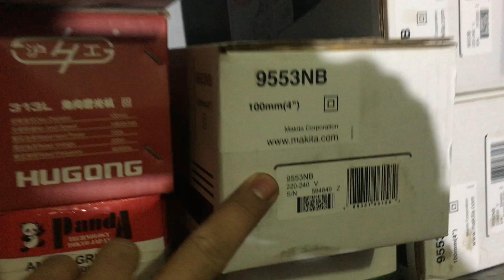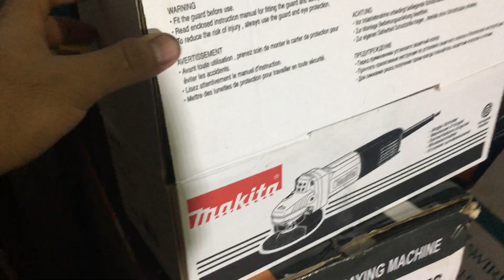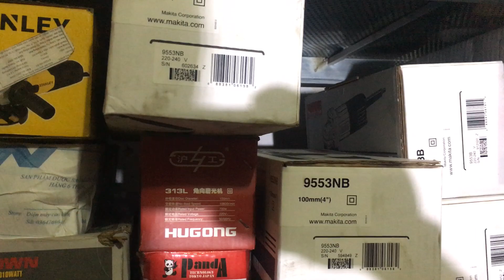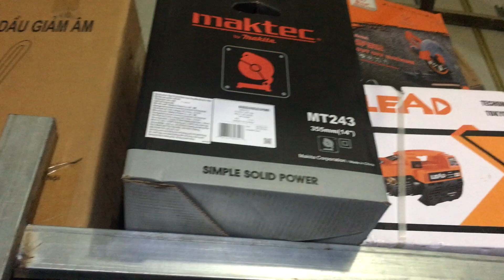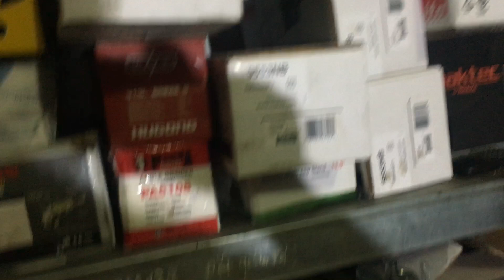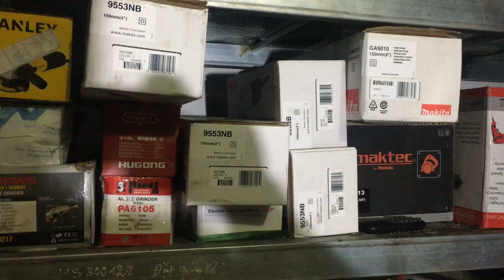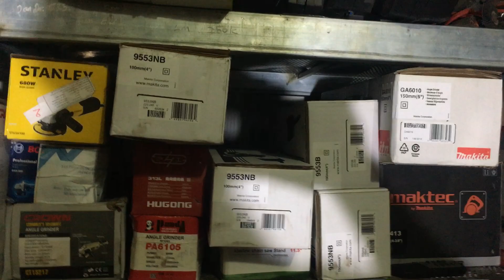máy mài makita 9553 | sale khuyến mãi | điện máy cao hiếu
máy mài góc makita 9553 , máy mài cầm tay , máy cắt cầm tay , máy công cụ , máy xây dựng , điện máy cao hiếu , sửa máy mài góc cầm tay

* Các video trên Điện Máy Cao Hiếu_channel đã được đăng ký bản quyền với YouTube.